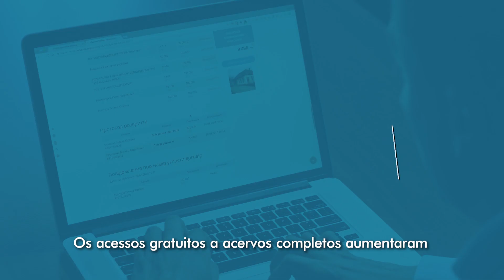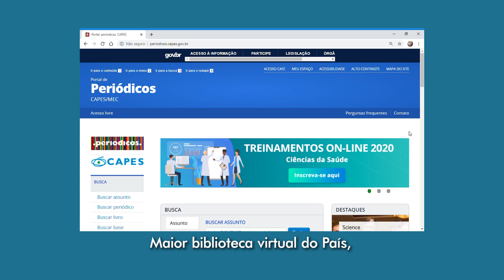Gratuita, biblioteca da CAPES ajuda na pesquisa da COVID-19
Com quase seis milhões de downloads de textos e publicações na
íntegra, no mês abril, o Portal de Periódicos tem ajudado diversos
pesquisadores da pós-graduação, inclusive nos estudos sobre a
COVID-19. Os acessos gratuitos aos acervos completos aumentaram
7,5% na comparação com 2019, de acordo com os dados da
Coordenação de Aperfeiçoamento de Pessoal de Nível Superior
(CAPES), responsável pela gestão da biblioteca virtual. Em abril do
ano passado, os acessos foram de 5,3 milhões. Este ano, no mesmo
mês, chegaram a 5,7 milhões.